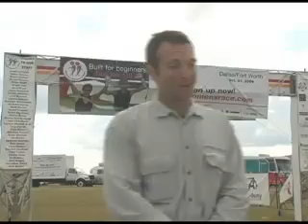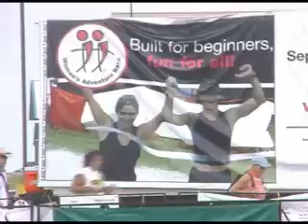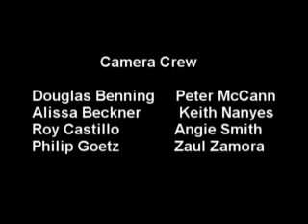Women's Adventure Race 2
This is the second of two videos I directed for the Women's Adventure Race.  Many of the principals are interviewed.